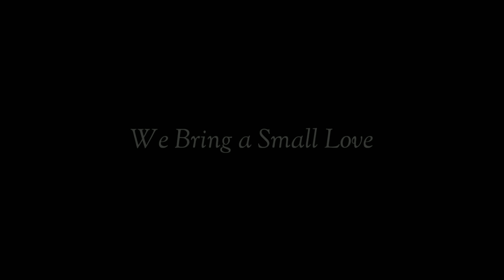Dance in South Style||Randaka Randaka|| Yela Yela Yela|Happy Onam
Welcome Guys.Its Festival time..Our team shares a token of love through their dance celebration for Onam. We love their moves their acting,their food, their culture,people and all South and North zone.Wishing You all Happy  Onam...God bless u all ..Thank you for everything